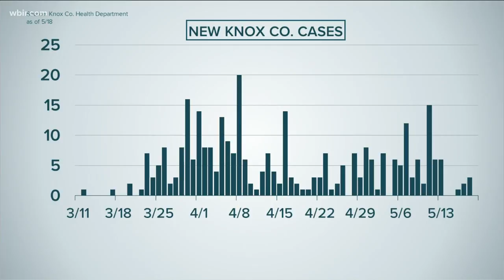84% of Knox County COVID-19 cases are recovered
In Knox County, the health department reports 311 confirmed cases of COVID-19.